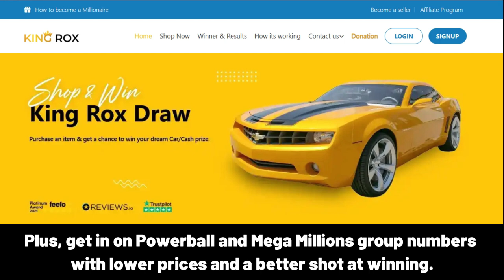GÖKÇEL Happy Birthday Song with Names 🌟 Happy Birthday to You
Lyrics:
"GÖKÇEL, Happy Birthday Song – Happy Birthday to You"

Happy Birthday, GÖKÇEL!
Happy Birthday to You!
Happy Birthday!
Happy Birthday!
Happy Birthday, GÖKÇEL!